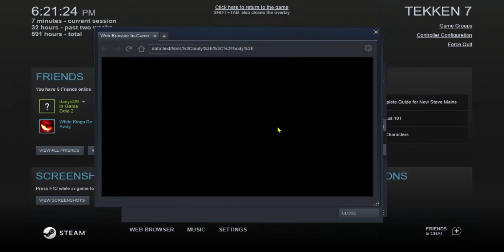FENG WEI Dran Raynard X FIRELORD Castel XIAOYUNINA TEKKEN 7 STEAM PHILIPPINES 2